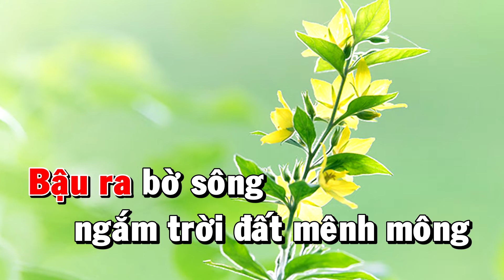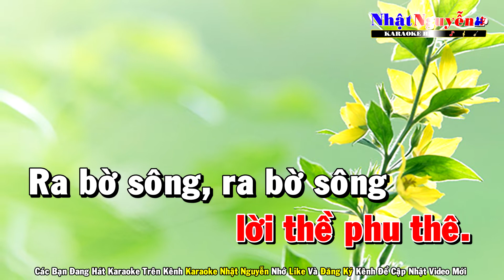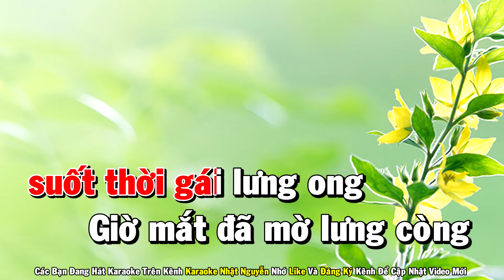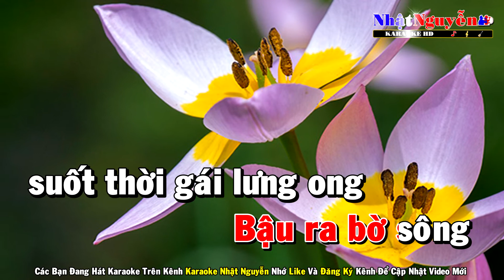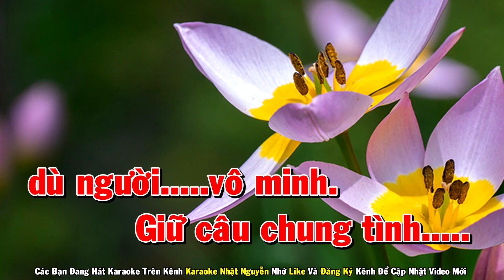Ra Bờ Sông Karaoke Tone Nam Nhạc Sống - Phối Mới Dễ Hát - Nhật Nguyễn